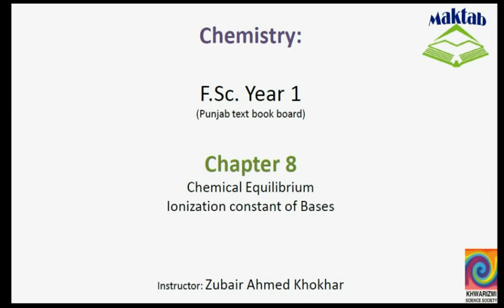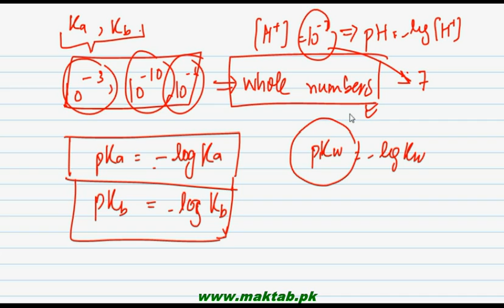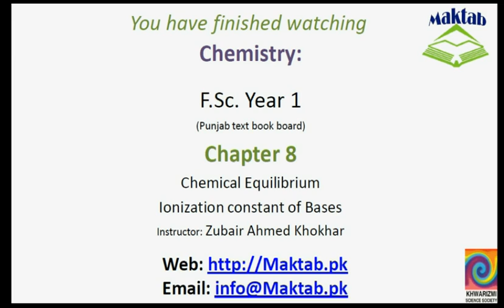FSc Chemistry Book1, CH 8, LEC 16: Ionization Constant of Bases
This video lecture from Chemical Equilibrium (F.Sc. Chemistry Book 1) covers the concept of the base and it tendency to accept the proton, the mathematical expression of the equation of ionization constant of acid. Find more e-learning material and educational video lectures in Urdu at maktab.pk. These videos are free to use for promotional and commercial purpose by keeping the credits to Maktab.